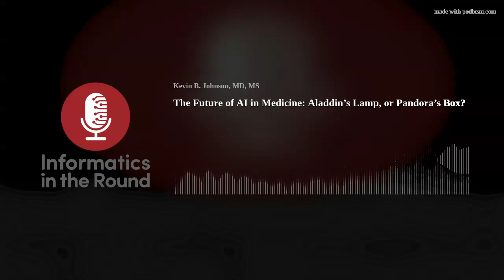The Future of AI in Medicine: Aladdin's Lamp, or Pandora's Box?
In this episode, we talk a bit about the recent advances in large language models, also known as GPT/ChatGPT. We have two wonderful guests:

Christoph U. Lehmann, M.D., is a Professor of Pediatrics, Population and Data Sciences, and Bioinformatics at UT Southwestern, where he directs the Clinical Informatics Center. In addition, Chris was the first chair of the Examination Committee of the American Board of Preventive Medicine, Subcommittee for Clinical Informatics. Dr. Lehmann’s research focuses on improving clinical information technology and clinical decision support.

Yaa Kumah-Crystal Crystal MD, MPH, MS is an Assistant Professor of Biomedical Informatics and Pediatric Endocrinology at Vanderbilt University Medical Center. Yaa’s research focuses on studying communication and documentation in healthcare and developing strategies to improve workflow and patient care delivery. Yaa works in the Innovations Portfolio at Vanderbilt HealthIT on the development of Voice Assistant Technologies to improve the usability of the EHR through natural language communication.

Chris and Yaa bring very complementary perspectives to the topic of our future. Yaa's research focuses on how we can innovate to improve the use of technology in medicine. Chris is also internationally known as the Editor in Chief of Applied Clinical Informatics as well as one of the leaders in our clinical informatics board certification work. He is intimately familiar with the potential uses of this technology beyond clinical care, but, as an actively practicing neonatologist, more than holds his own when it comes to how medicine can benefit from—or be harmed by—new technologies such as AI.

We leave it to you to decide both which direction we're heading, and how we can put up the guardrails to keep us on the preferred track. And, I suspect this won't be our last discussion about AI in Medicine!

By the way, in case you want to learn more about topics we brought up in this episode:

Belmont principles include autonomy:
-Beneficence: AI is designed explicitly to be helpful to people, who use it or on whom it is used, and to reflect the ideals of compassionate, kind, and considerate human behavior
-Autonomy: Context AI: operates without human oversight. Context Ethics: “protecting the autonomy of all people and treating them with courtesy and respect and facilitating informed consent”
-Nonmaleficence: “Do No Harm.” Every reasonable effort shall be made to avoid, prevent, and minimize harm or damage to any stakeholder.
-Justice: Equity in representation in and access to AI, data, and the benefits of AI. Fair access to redress and remedy be available in the event of harm resulting from the use of AI. Affirmative use of AI to support social justice.